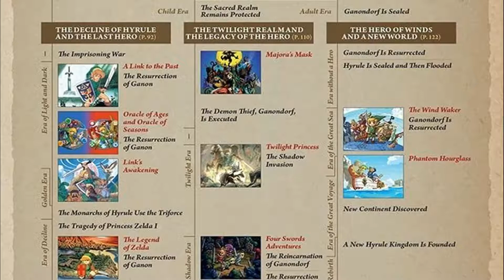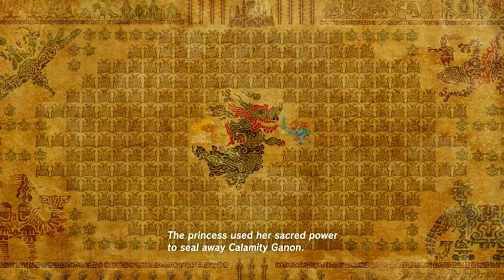Twili Created the Guardians?! (Theory!)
Hey my people! Been working on this cool theory! Let me know your thoughts!
I am getting a sweet microphone for Youtube hopefully tomorrow baby!!!
STAY HYPED MY HOMIES!